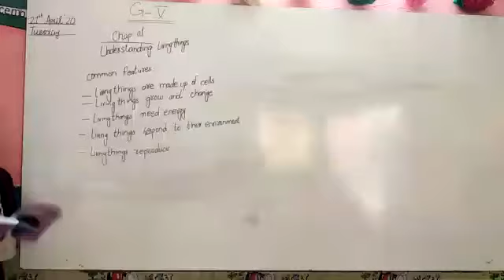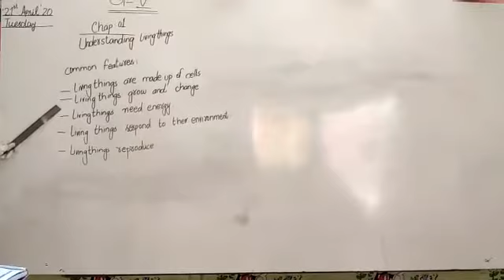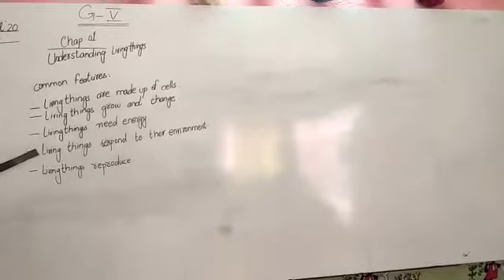Grade 5 science ch#1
Peak Alma Star Campus